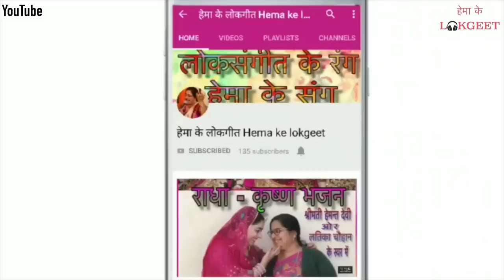mata ke bhajan। चुन चुन के फूल ले आऊंगी। Chun ke phool le aaungi।Hemakelokgeet।Navratri bhajan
Navratri special series me aaj aapke liye phir se ma durga ka bahut he pyara bhajan le kar aaye hai.